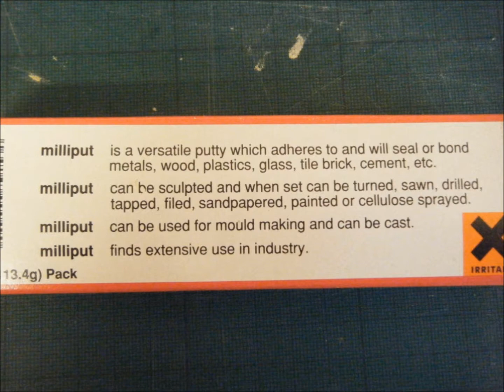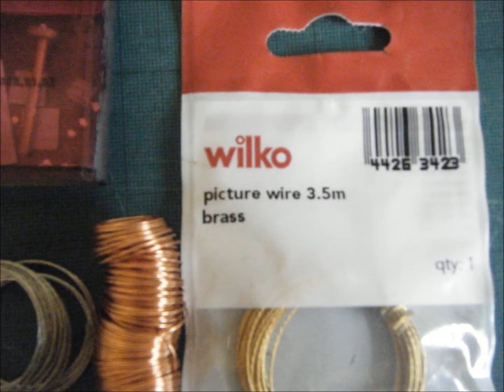KILL GOR update 1 oct 17th 2012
hi all,this is one of the models i am working on at the momment,i got him from "FIGURES @ MDC" hes called "KILL-GOR",i have added a few bits and bobs too him`he was crying out to be moded so heres an update of how far i have got with him pls enjoy the video and happy modelling too you all;-))))